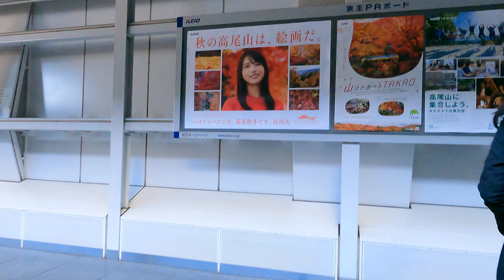Kichijoji Station IN17 | Keio Inokashira Line Walks | Tokyo Railways Exploration | Japan 4K